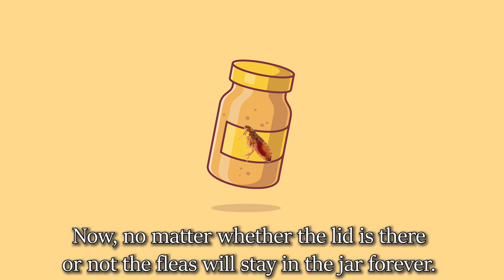This is how society conditions you - The Fleas in a Jar - Inspiring Story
a scientist does an experiment ... fleas are conditioned
*FAIR-USE COPYRIGHT DISCLAIMER* Copyright Disclaimer Under Section 107 of the Copyright Act 1976, allowance is made for "fair use" for purposes such as criticism, commenting, news reporting, teaching, scholarship, and research. 1)This video has no negative impact on the original works (It would actually be positive for them) 2)This video is also for teaching purposes. 3)It is not transformative in nature. 4)I only used bits and pieces of videos to get the point across where necessary.